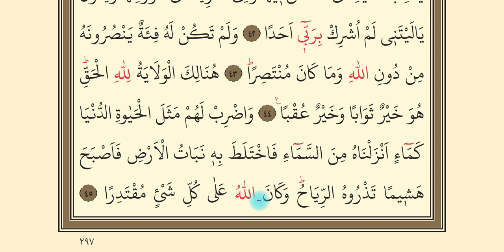Kehf Suresi 35-45. Ayetler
Kehf Suresi 35-45.  ayetlerin yüzünden okunuşu. 2. sınıf vize dersleri